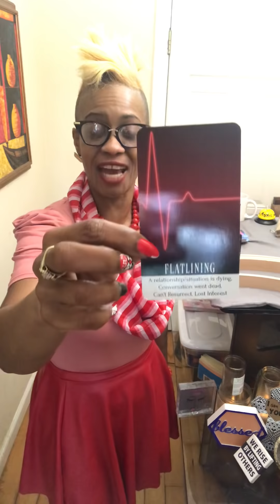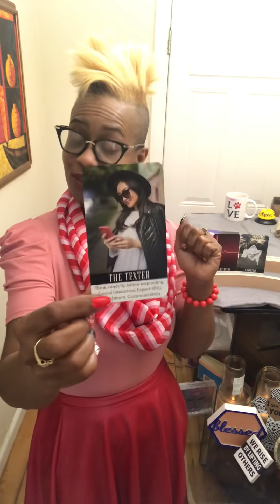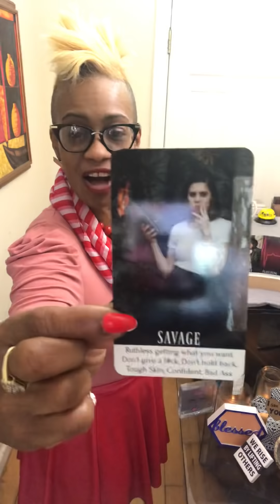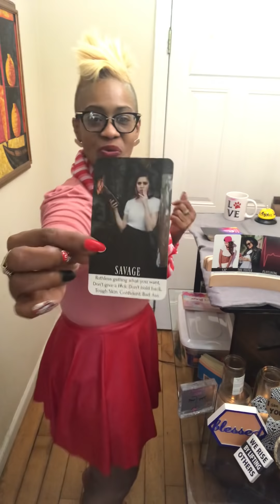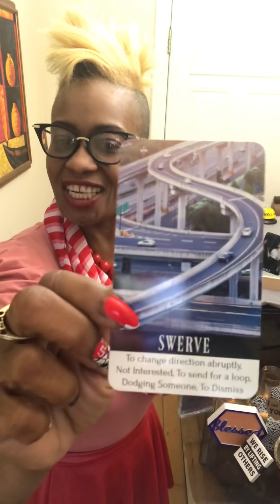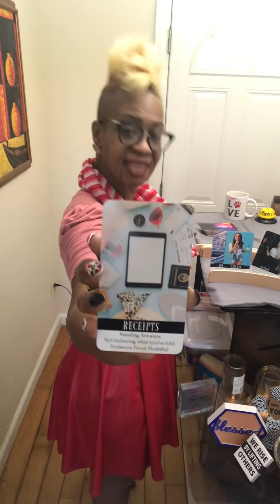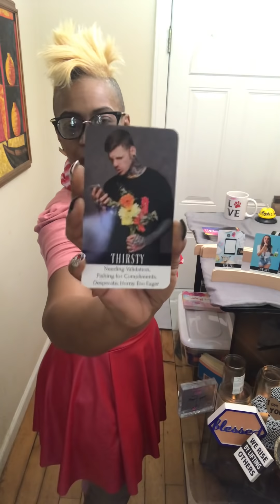Tarot: You be faking’ like! All whollier than thou. Yet ignore me 🤔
# DivineFemineReading

If you require a personal reading one of my soul family members can provide readings. They have YouTube Channels also. 🙏🏽

Queen of Wands Divinely Guided Tarot 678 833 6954

Listen ad-free with YouTube Premium
Song
Breathe In
Artist
Dreamy